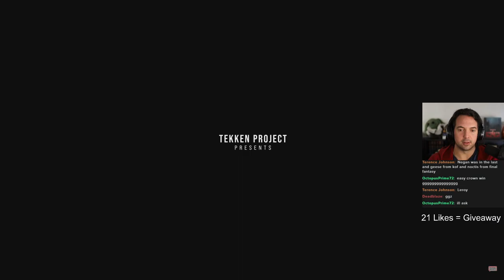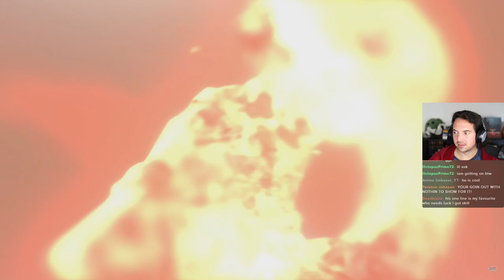Leroy Smith Trailer REACTION - TEKKEN 8 Gameplay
What's up?! Taking a look at the new Leroy Smith gameplay trailer from Tekken 8!
Growing the channel M-F during the day pacific time.
Let's go!